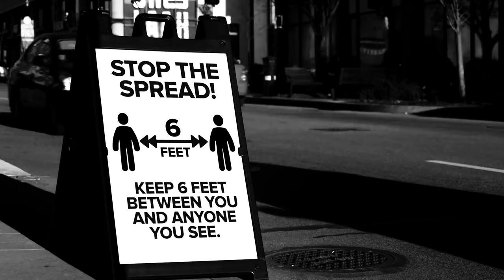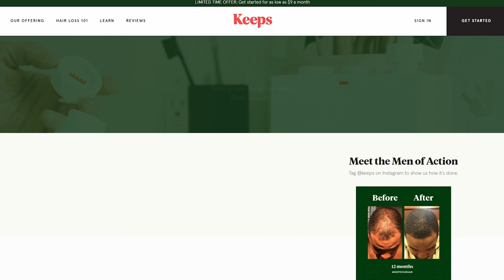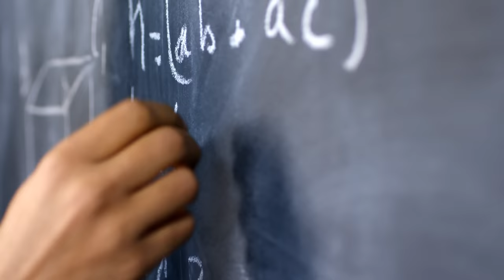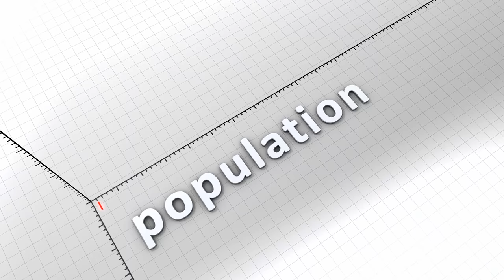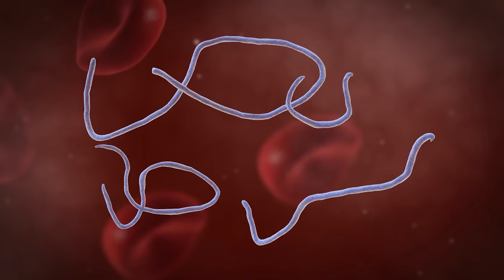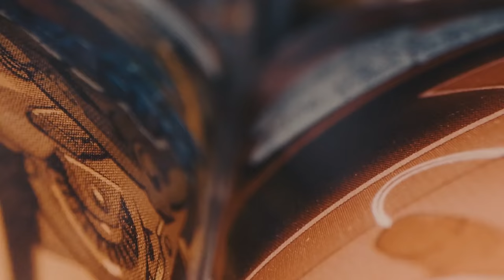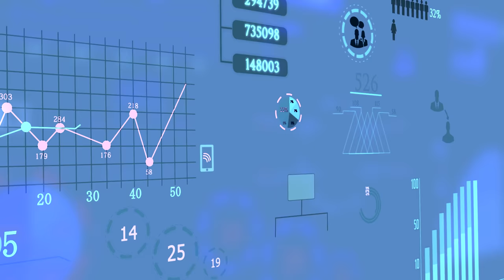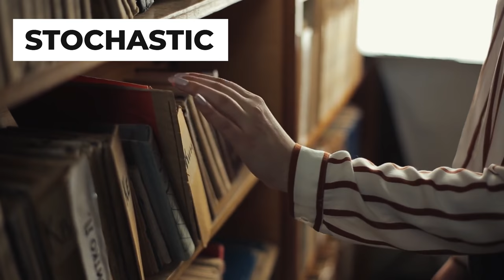Why Zombies Would Probably Beat Humans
Writing: Bevan Rees
Editing: Alex Brown
Script Development: Steven Rix